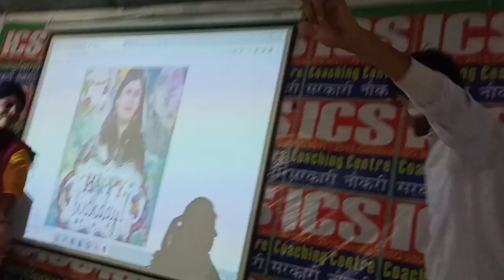ICS Centre Narnaund II Babita Mam Birthday Party Celebration 🎉 Part -2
Hello friends kaise ho aap sabhi umeed hai sabhi acche honge.to friends jaisa ke aap loog es vlog mein dekh rahe hai ke  ye maine ICS Centre Narnaund se part -2 upload Kiya hai.or es part mein be aapko Babita Mam birthday party celebration program dekh pa rahe honge.or es k baad aap part-3  dekh payenge.or aapse umeed hai ke aapko ye part be acha laga hoga.acha lage to like comment share zaroor kare 🙏👏